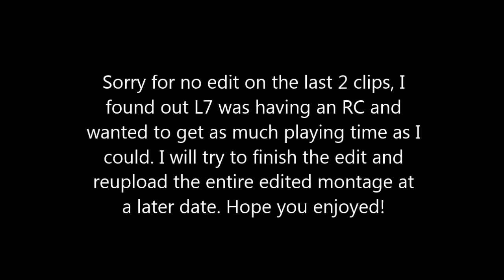Bo3 Montage #2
@carnagekoja Hey guys Its Affects here today bringing you a Bo3 Montage edited by me. Clips were hit in about a week and a half and edit took 2 days. I apologize that there is not edit or outro on the last 2 clips and no CC. This is due to me discovering that there is an L7 RC going on. I decided to play more Bo3 and have more time to hit clips rather than edit the last part. I will be returning to the edit in the upcoming weeks. Hope you guys enjoyed and wish me luck on L7 :)

-Affects

Song:
Parachutes- Jez Dior